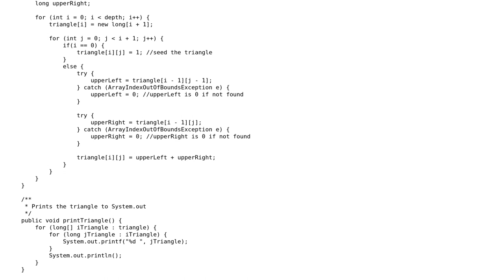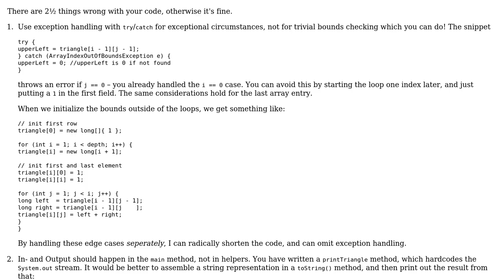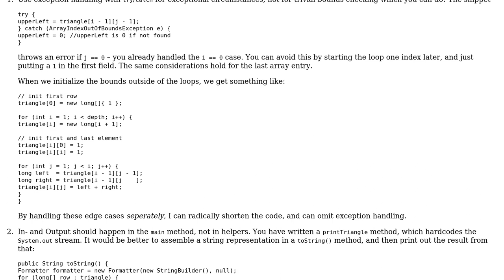Critique of Pascal's Triangle Class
With thanks & praise to God, and with thanks to the many people who have made this project possible! You are responsible for your own actions.